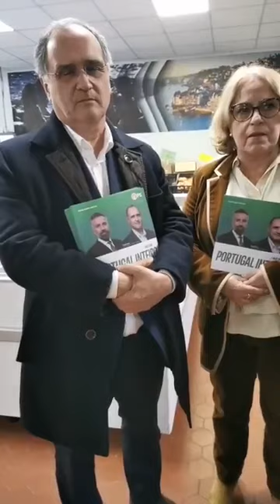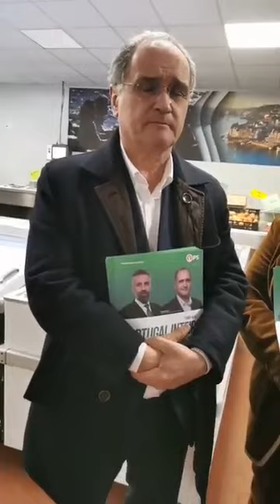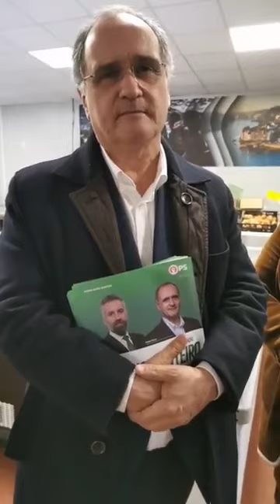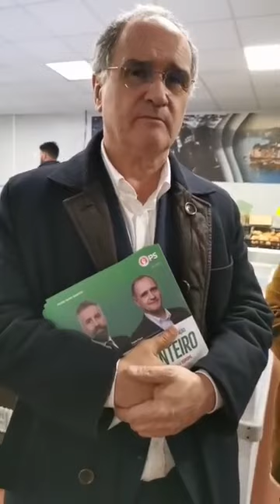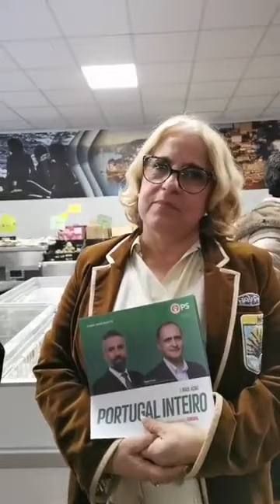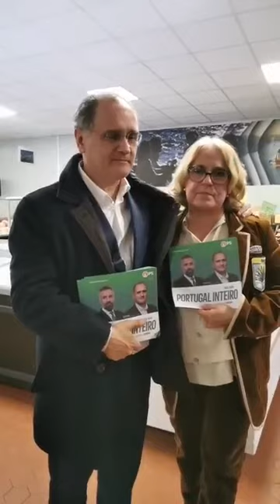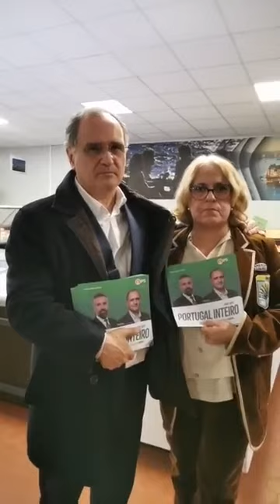Interview Mr le candidat à Député Assemblée République Portugaise Paulo Pisco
Interview Mr Paulo Pisco et Mme Isabel Barradas
Circulation  Européen Élections Législatives Portugaise 2024